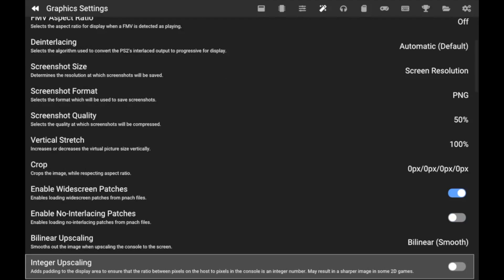Black - Steam Deck OLED Playstation 2 Emulation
Black on the Steam Deck OLED offers a captivating throwback to one of the most acclaimed first-person shooters of the PlayStation 2 era. Emulated seamlessly on Steam OS 3.5.19, the game provides an enhanced nostalgic experience with the vivid, dynamic display of the OLED screen.

Game: Black
Game Release Date: 2006
Platform: Playstation 2
Gaming on: Steam Deck OLED 512GB
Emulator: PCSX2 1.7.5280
Steam OS: 3.5.19

CHAPTERS

00:00 - Hands On Gameplay
05:00 - Screen Recording
10:34 - Settings

PS2 Emulator setup guide:

To run PS2 games on a steam deck you need to install
All instructions are available on-site.

In a few words:
- install emudeck
- add a ps2 bios file to “bios” folder in emulation folder
- add your favorite ps2 games to a “roms” folder in emulation folder